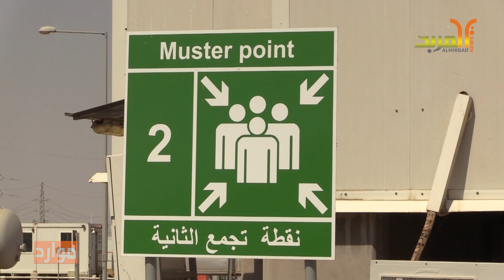ماهي الشروط التي حددها قسم السلامة في حقل غرب القرنة1 عند الدخول الى محطات العزل؟